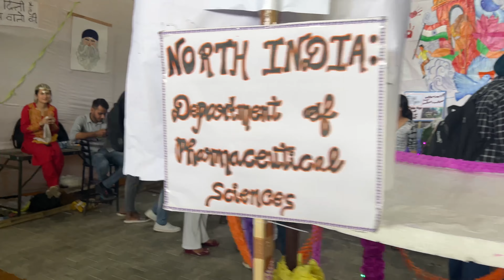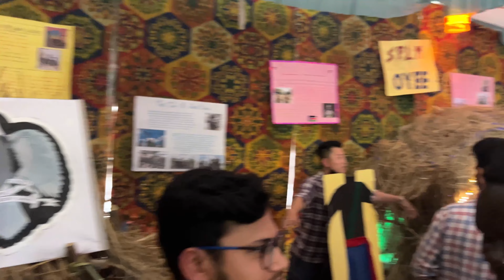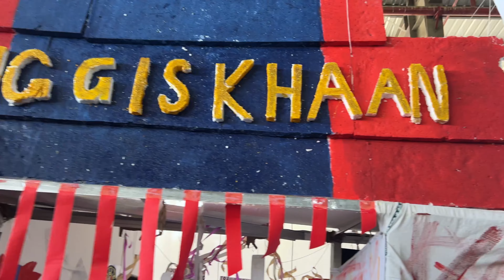Fun Meeting With NIGERIANS😱😍| He Speaking Hindi😱With Me| Selfie with Girls😍|One🌎 |Ashmeet Singh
Thankyou